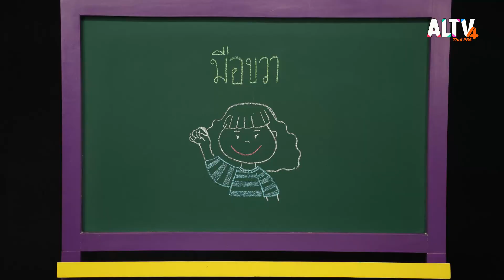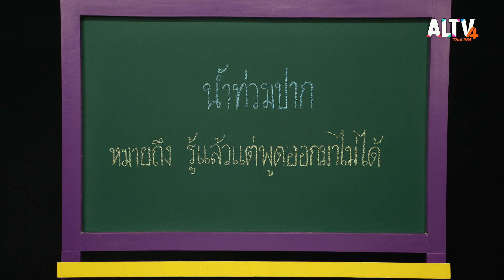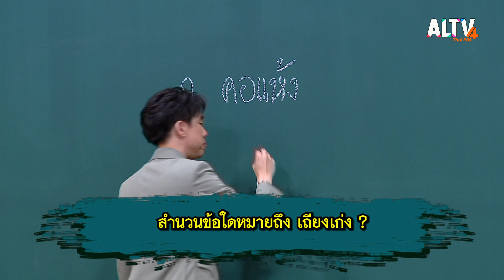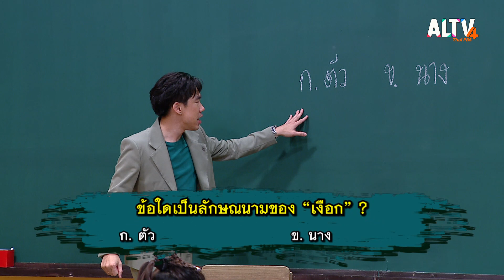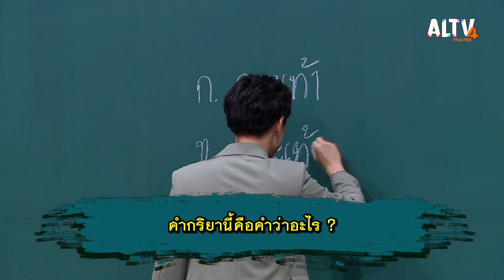ทีม Blitz pop | เกมท้า ภาษาไทย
เมื่อแก๊งเต้นสุดน่ารัก มารวมตัวกันตอบคำถามภาษาไทยสุดป่วนในรายการ “เกมท้าภาษาไทย” จะสนุก วุ่นวายขนาดไหน วันนี้พบกับสำนวนไทย คำลักษณนามของนางฟ้าใช้อะไรกันแน่ และคำกริยาที่เกี่ยวกับเท้าสุดจะงงมาเอาใจช่วย “ทีม Blitz pop” ให้เลื่อนเก้าอี้ตอบคำถาม คว้าทุนการศึกษาในห้องเรียนภาษาไทยไปแบบจัดเต็ม

ติดตามชมรายการเกมท้า ภาษาไทย วันจันทร์ที่ 21 พ.ย. 65 เวลา 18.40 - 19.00 น. ทาง ALTV ช่อง 4 ทีวีเรียนสนุก